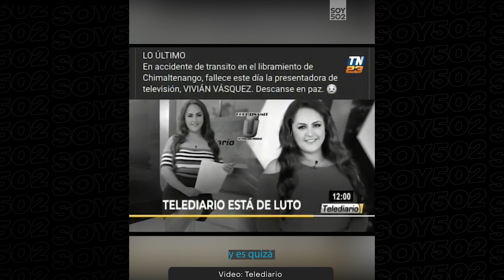⚫ Q.E.P.D | ASÍ LA RECUERDAN SUS COMPAÑEROS